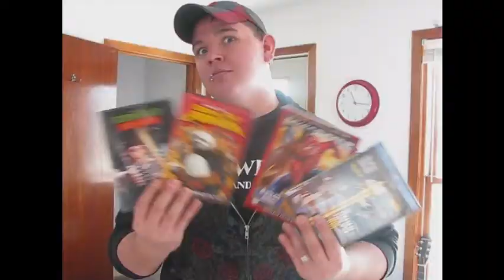Muscles & Curves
Another Week...